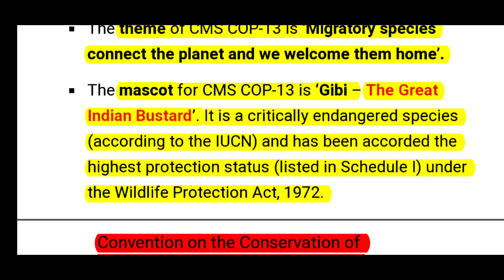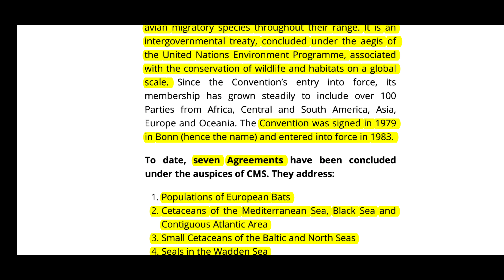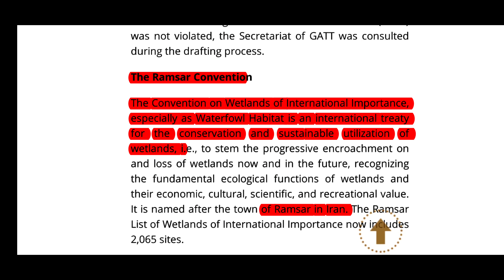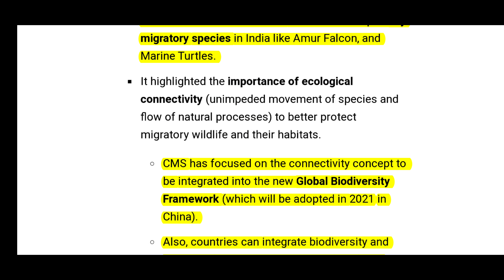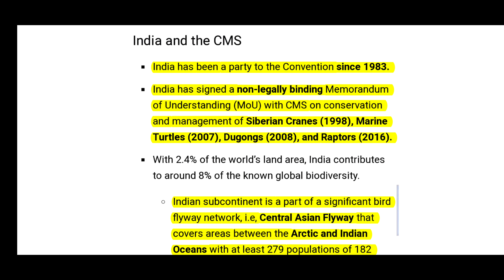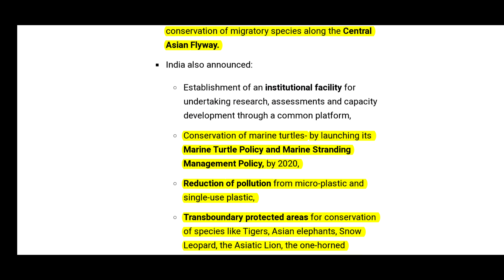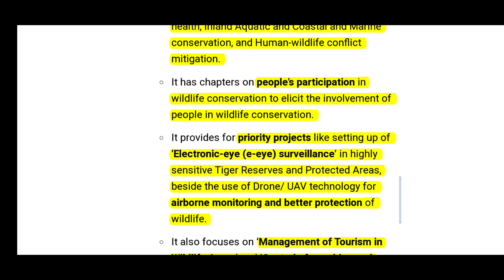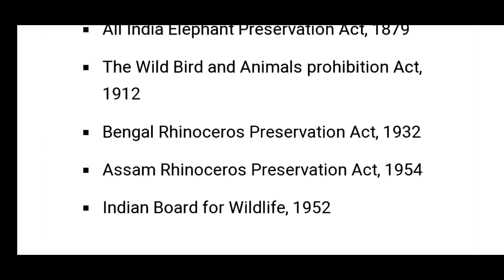CMS [BONN CONVENTION] - PRELIMS 2020 IMPORTANT TOPICS